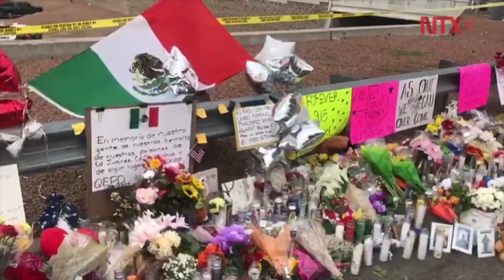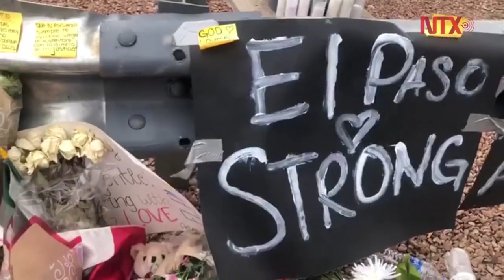OEA aprueba petición de México de condenar masacre en El Paso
El Consejo Permanente de la Organización de los Estados Americanos (OEA) escuchó a la representante mexicana, Luz Elena Baños, pedir que el documento impulsado por el país latinoamericano fuera aprobado por consenso, lo cual sucedió inclusive con aplausos del resto de diplomáticos